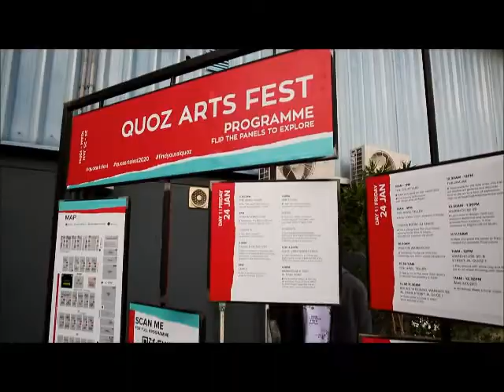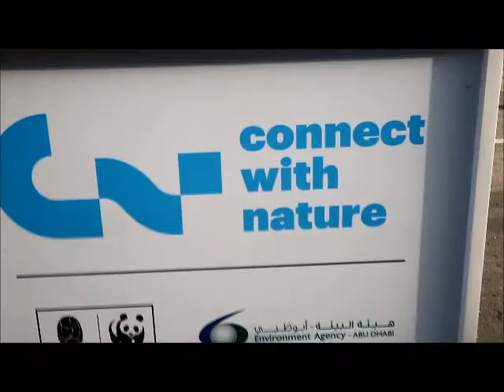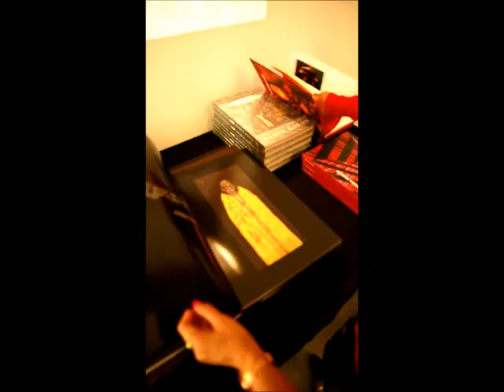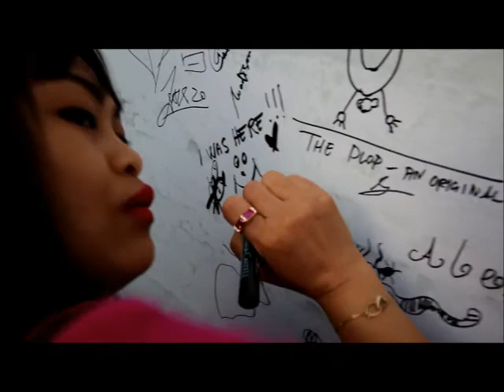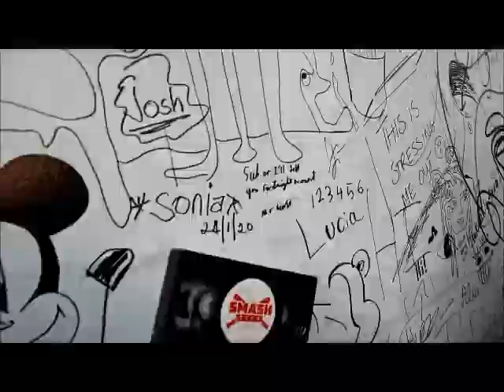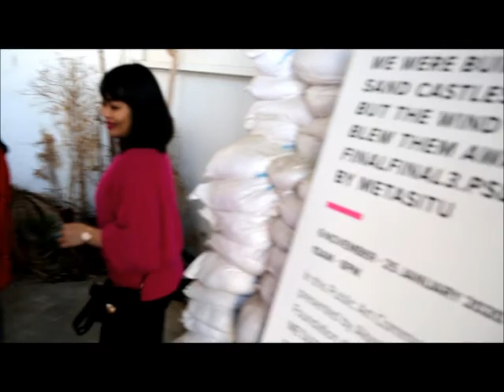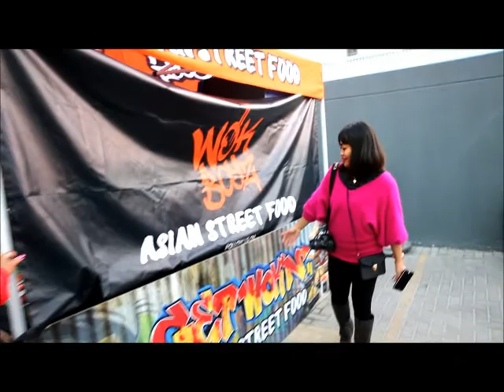Secret Place in Dubai | Umma & Me | Vlog#03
This video is about our visit to Al Serkal Avenue.  Alserkal Avenue is an industrial compound hosting warehouses in the industrial zone of Al Quoz Dubai.  Alserkal Avenue is a renowned cultural district of contemporary art galleries.